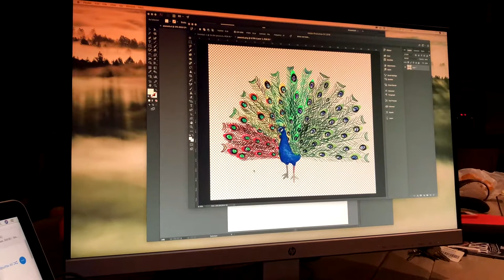Peacock Pride T-Shirt | Tees in a Pod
This and many other designs are available in men's and women's crew neck, v-neck, and tank at teesinapod.com